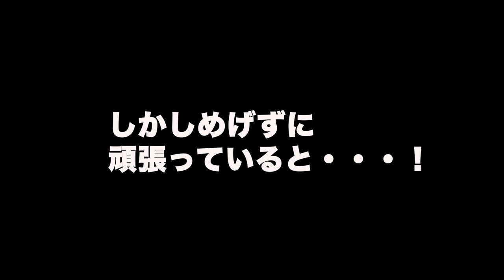【ハゼゲーム】元自衛官、超初心者ガールがルアーでマハゼ釣りに挑戦！！【 ライバーレミの釣りチャレンジVol１ 】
今回は元自衛官で現ライバーのソラシド･レミさんをハゼゲームにご案内。そして先生役は昨年に続きこの夏もプラグ＆メタルで絶好調のハゼゲームを楽しむINXサポートアングラー「ぜんさん」にお任せしてとても楽しいロケとなりました。ちなみに、カメラマン「レオン」が一眼カメラに間違えて【手ブレ補正無し】のレンズセットをしてきた上に、マイクセットまで不調で一眼映像が使い物にならず、使用した映像のほとんどはサブカメのiPhone映像というのは【公にナイショ】ですｗｗｗ